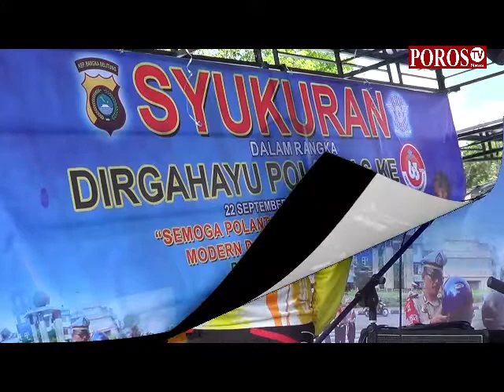HUT POLANTAS KE 63, POLRES BELITUNG GELAR FUN BIKE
POROS TV NEWS (LUGAS MENGABARKAN)